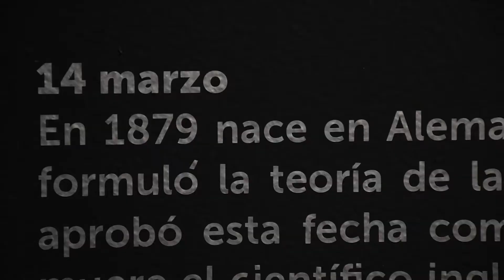🎨 Exposición "Paisajes coincidentes" - en Centro Cultural Editorial U.N.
CulturaUNAL 🎨 | Desde el 17 y hasta el 31 de marzo, visita la galería del Centro Cultural Editorial U.N. y conocer la obra de Ibon Herrera "Paisajes coincidentes".

📍 Centro Cultural Editorial U.N. (Carrera 7ª # 19-73)